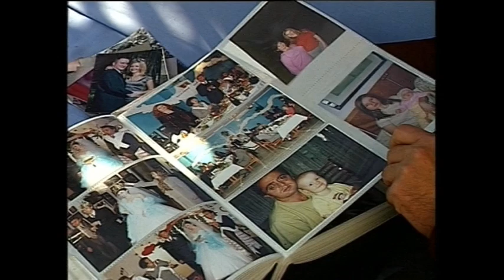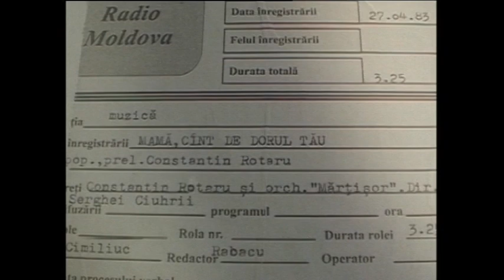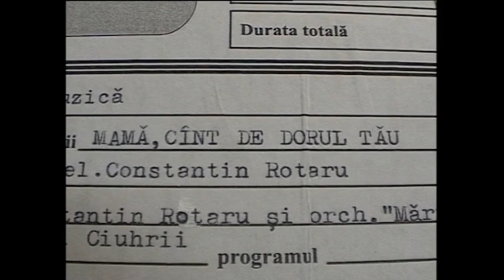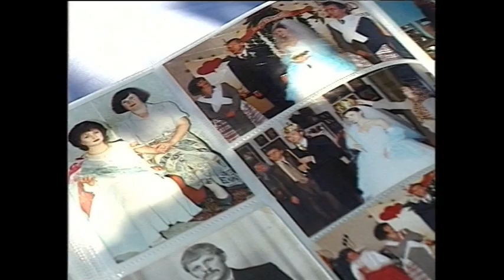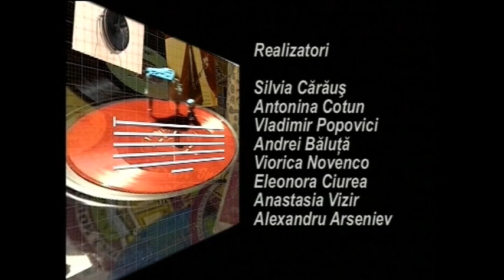Dor Rusu N Gh 2009